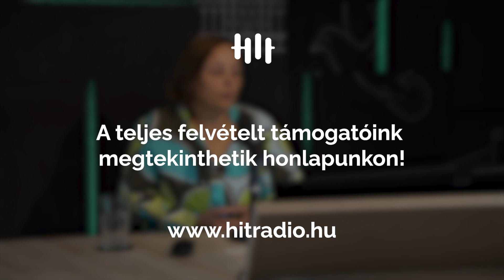A humanizmus vajon elegendő e az üdvösséghez? - Szabó Balázs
Vendég: Szabó Balázs, a Hit Gyülekezete lelkésze
Műsorvezető: Petrőcz Katalin  Szerkesztő: Tamás Csilla

👉🏻 A Hitköznapok c. műsorunk 12:00-től ÉLŐ adásként, 18:00-tól ismétlésként hallgatható rádióban. A műsor legizgalmasabb részletét megosztjuk a YouTube-on, a teljes műsor pedig reklámmentesen visszahallgatható és -nézhető a támogató előfizetők számára itt

Programigazgató: Szobota Zoltán
Ügyvezető: Náray E. Tamás
Felelős-szerkesztő: Király Tamás
Munkatársak: Bagócsi Bátor, Kovács Gergely, Longauer András, Legény Zsófi